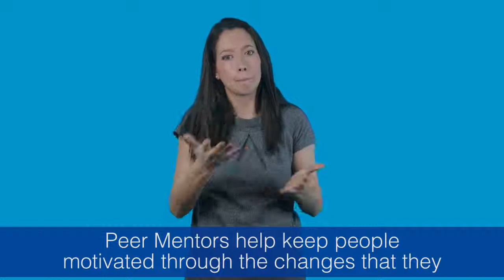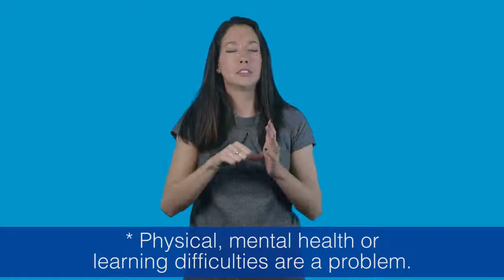Community Drug and Alcohol teamds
BSL Video about AWP Community Drug and Alcohol teams and what they offer